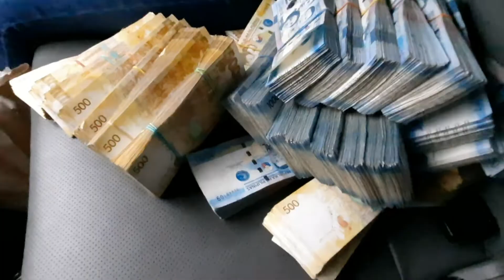PERA DEPOSIT DAW SA BANGKO SABI NI BOSS.